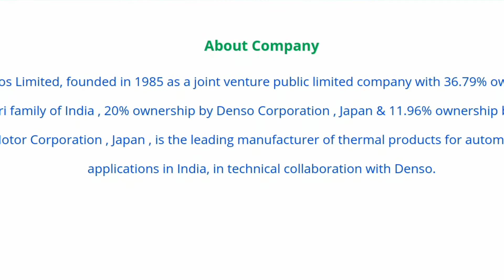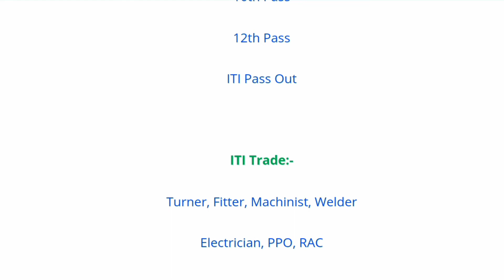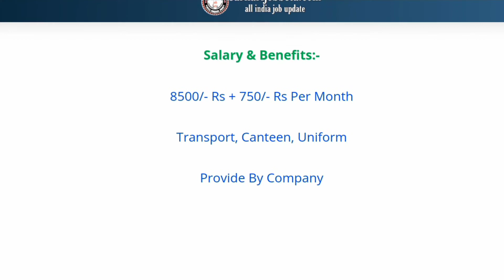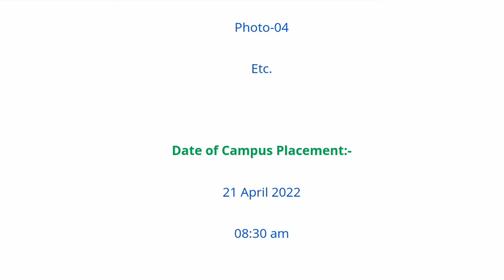Subros Indian Private Limited Campus Placement Job 2022 IMT MANESWAR AND GURGAON PLANT HARIYANA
10th pass campus job
12th pass campus job